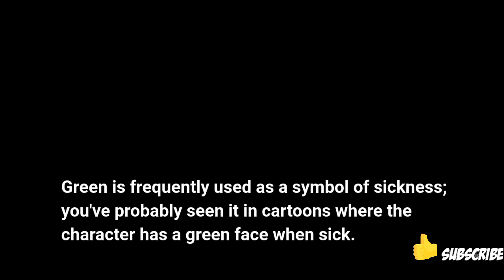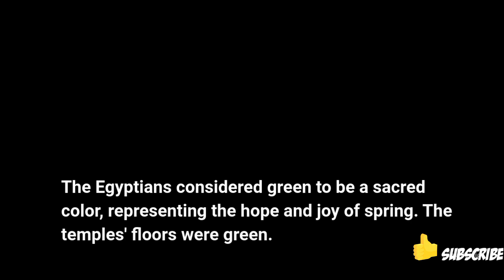Unique facts about the color green(insight)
insight, presents information of unique and bizarre events and facts in the world.
 It's the content that has the original and educational value commentary. This compilation video has gone through the research and processing of data from photos, videos and news from widely packed sources in seconds, letting you know the latest information quickly and can start new activities

Great Facts About The Color Green

Green represents nature, life, youth, safety, and hope. Green is the second most popular color, with blue coming in first.

Stock video, image & vector used in this video is provided